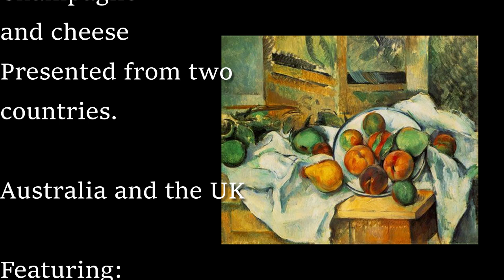From Paris to Melbourne August 6!